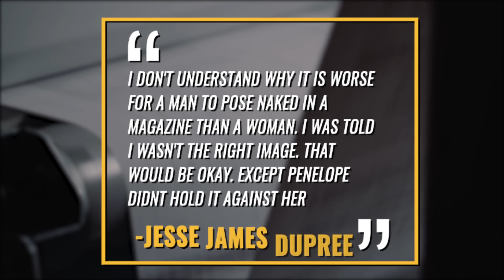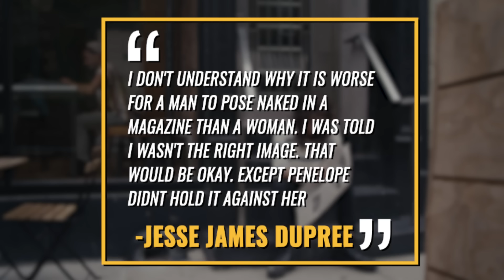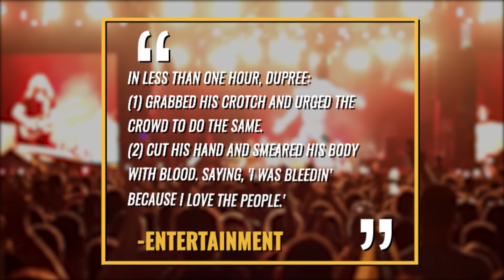Jackyl: Their Infamous Appearance at Woodstock 94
Jackyl's infamous appearance at Woodstock 94

THis was a request sent to me by one of my subscribers. With Netflix releasing their Woodstock 99 documentary this week I had already released a video about that festival yesterday, but today I wanted to talk about Woodstock 94 and the band Jackyl’s infamous appearance.

Hailing form Georgia, Jackyl seemed to be the antithesis of what was happening in rock music when they became popular in the early 90’s. The bands who dominated the rock charts at the time heavily consisted of alternative rock acts singing about social causes or the harsh realities of life. Jackyl, didn’t takes themselves so seriously as they’re a southern metal band who sang about the pleasures of life including sex partying and having a good time. Their musical themes seemed to be  more in line with the glam metal bands of the sunset strip than the pacific northwest. I mean these guys were so bold they had a song called she loves my expletive.
Jackyl hailed from Kennesaw, Georgia, a suburb of Atlanta. The group's music was heavily influenced by the likes of Lynyrd Skynyrd and AC/DC. They soon developed a reputation for being hard partying animals and it sometimes landed the band in trouble. Frontman Jesse James Dupree was arrested in 1993 for dropping his pants on stage and fined $1,500. The same year Dupree posed for playgirl in their sexiest rockers issue it and while photos probably earned the band some more female fans it also cost the group an important business deal.
Director Penelope Spheeris who directed Beverly Hillbillies, was in negotiations with Jackyl to write and perform the film’s title track. After the magazine photos got published Spheeries pulled the plug on the deal. It was hypocritical given that actress Erika Eleniak , the actress playing Ellie Mae, was the Play boy Playmate for the Month in July 1989.  Dupree would tell the Morning Call
"I don't understand why it is worse for a man to pose naked in a magazine than a woman,". "I was told I wasn't the right image. That would be OK, except ... Penelope obviously didn't hold it against her (Eleniak) for getting naked in a men's magazine."
In addition to that Bon Jovi a refused to have the band as an opening act as well and their ruckus behavior cost them a touring spot with lynyrd skynrd.
Jackyl would sign with Geffen Records in the early 90’s and the label would put out their self titled debut record in 1992. The record would go platinum, thanks in large part to five singles all of which charted in the top 40 on the mainstream rock charts in America including the lumberjack, i stand alone, down on me and dirty little mind. And when will it rain
In 1994 the band released their follow up Push Comes to Shove, which sold fewer copies than it’s predecessor, but still went gold. The same year was the 25th anniversary of woodstock and a festival would be held to honor the anniversary. By Dupree’s own admission the band had to beg to get on the bill and they were one of the show stealers that weekend. They would be the first metal band to play the festival on a friday. PThe Harford Courrant would sight the Woodstock program manual which referred to Jackyl as and i quote  “a cross between Beavis, Butt-head and Charles Manson -- not necessarily in that order." The band would play a nine song set with Jesse James Dupree taking to the stage wearing an uncle sam hat and a mirror shard jacket that weighed upwards of 40 pounds.

Entertainment Weekly would publish an article that would state what the band did on stage and it was as follows
In less than one hour, Dupree:
(1) Grabbed his crotch and urged the crowd to do the same.
(2) Cut his hand and smeared his body with blood. (”I was bleedin’ because I love the people,” he says.)
(3) Poured a bottle of cognac on the mosh pit.
(4) Lit a stool on fire, a la Jimi Hendrix, and sliced it in half with a chain saw.
(5) Fired a 12-gauge goose gun as a salute to fallen Woodstockers Keith Moon, Janis Joplin, and Hendrix. (”I didn’t kill nobody,” Dupree reasons.)
(6) And, to accompany the anthem ”She Loves My C — -,” dropped trou and shoved his raw rump into the video camera.
Following Jacky’s performance Dupree wo